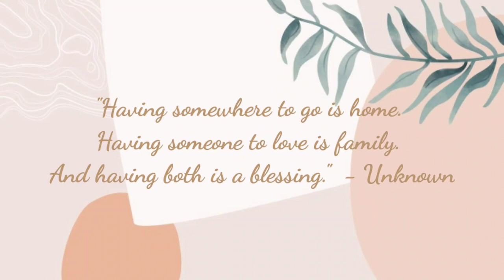AMATHOUNTA TOMB OF THE KING IN CYPRUS | ELLAINE CHRYSOSTOMOU 🦋